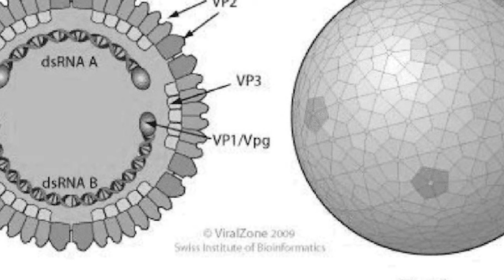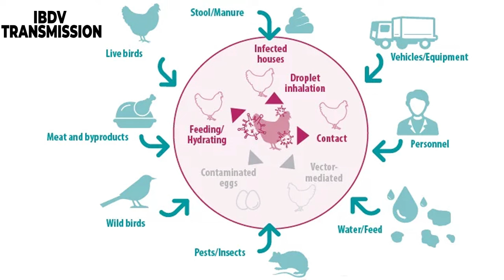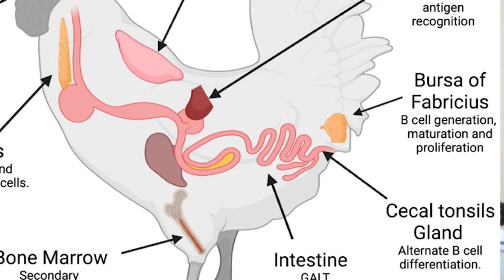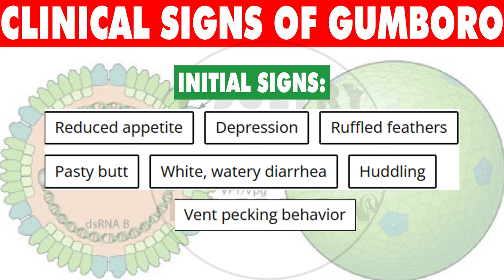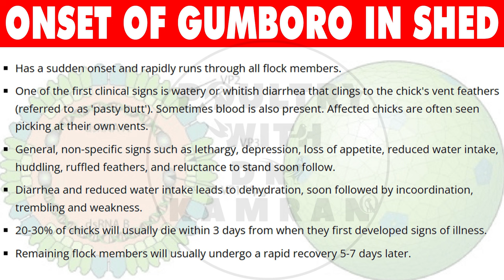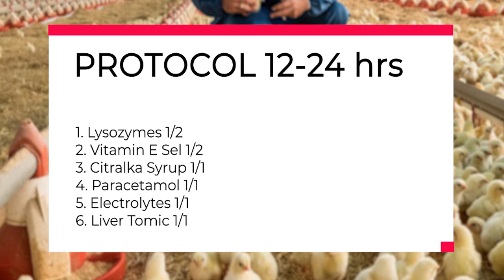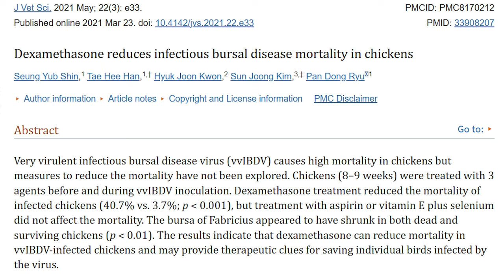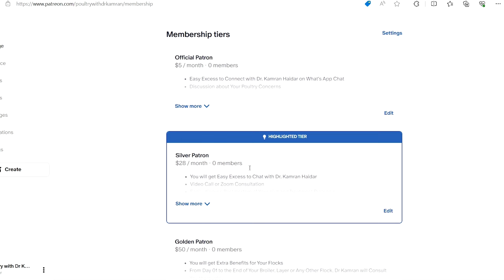Gumboro Disease in Chickens & Birds | Signs, Symptoms, Postmortem Lesions & Treatment of IBD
1. Gumboro Disease in Chickens & Birds
2. Signs, Symptoms, Postmortem Lesions & Treatment of IBD (Infectious Bursal Disease) in Chickens & Birds
3. History of Gumboro Disease in Chickens & Birds
► SUPPORT AND MEMBERSHIP:
Do Support Me as Low as $5:

► TREATMENT & INGREDIENTS